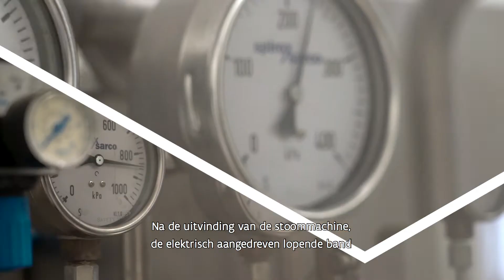Industrie 4.0 in Vlaanderen volgens transitiemanager Leo van de Loock (VLAIO)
De Vlaamse overheid wil bedrijven helpen bij de overstap naar industrie 4.0. Transitiemanager Leo Van de Loock legt uit wat het begrip industrie 4.0 precies inhoudt, én hoe de overheid bedrijven op weg helpt!